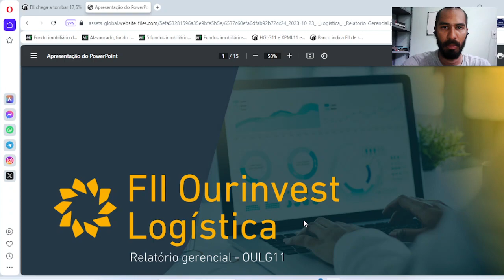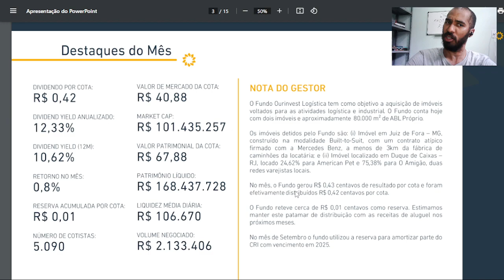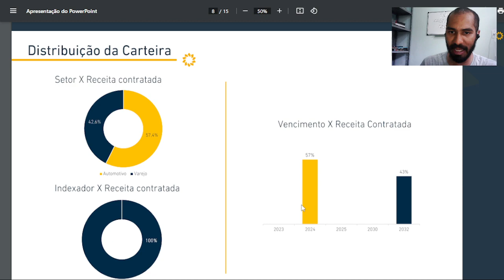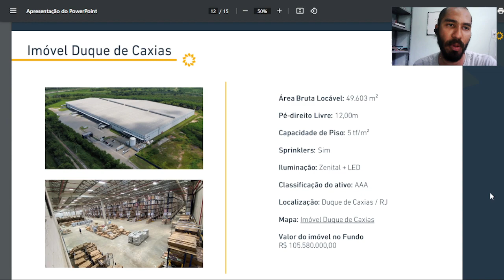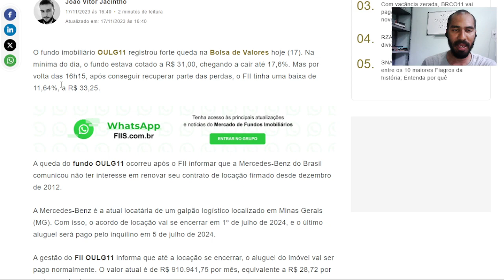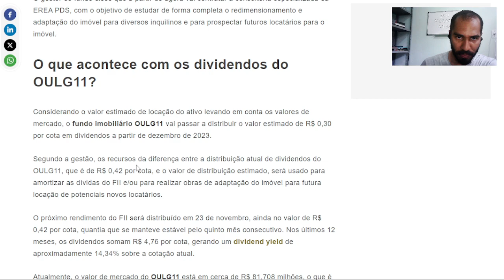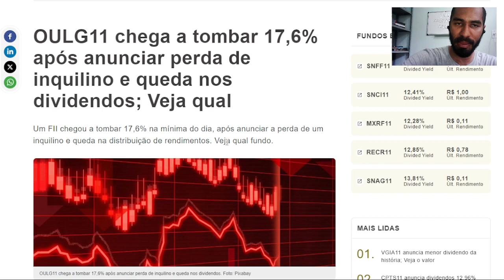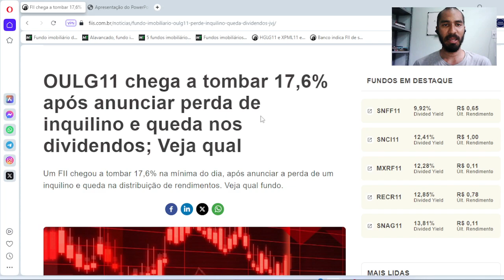O que aconteceu com o OULG11 e o que ele pode ensinar sobre como analisar os FIIs de tijolo?